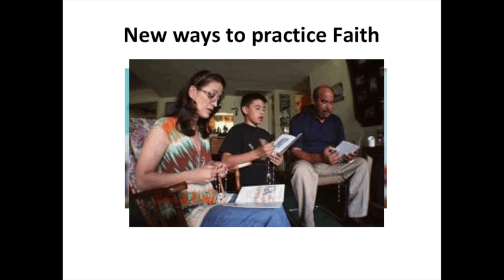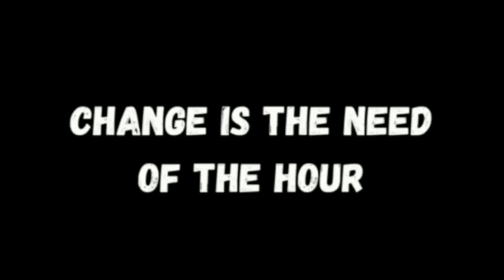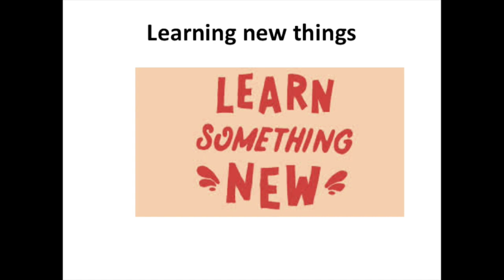St Annes Feast, Zone 1 Presents - Be The Change.